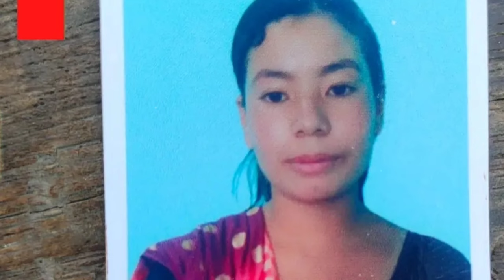Dr BR Ambedkar नि 134 थि सान/बर'नि आयजोआबो/Dipen Boro आ गाबबाय/बर'नि थै/15 April:Bodo News